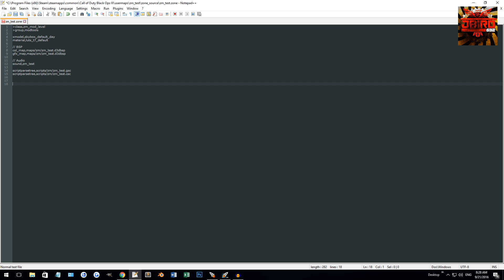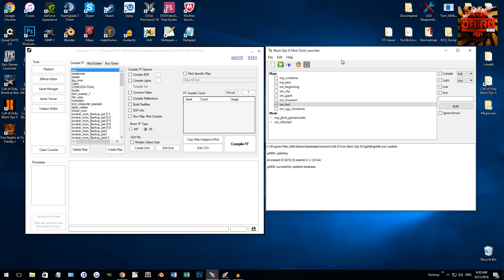Black Ops 3 Mod Tools | Tutorial 1 - Launcher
This is an introduction tutorial and will cover how to use the new Black Ops 3 Launcher. It will go over all the features of the new launcher, as well as a comparison to the old World at War Launcher.

Time Stamps:
1:12 World at War Comparision
2:12 How to Compile a Mod or Map
5:59 How to Create a Mod or Map